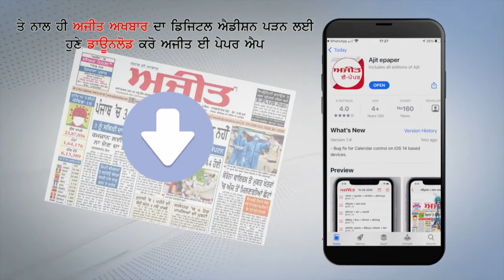Delhi में आज भी AQI 'Very Poor' श्रेणी में दर्ज